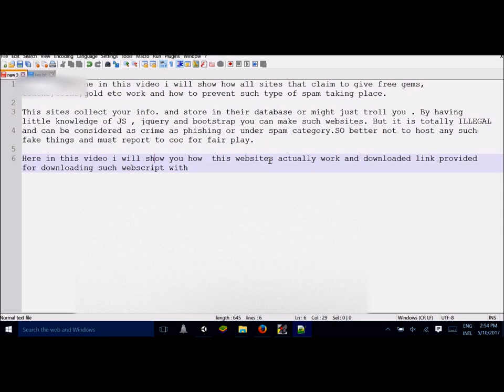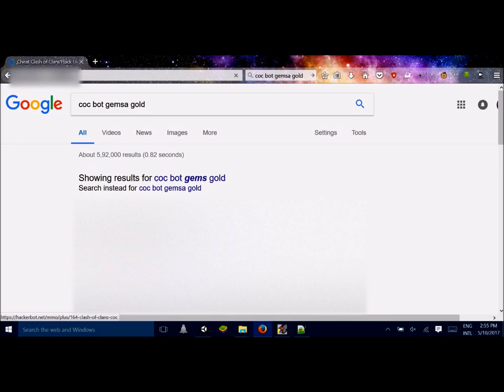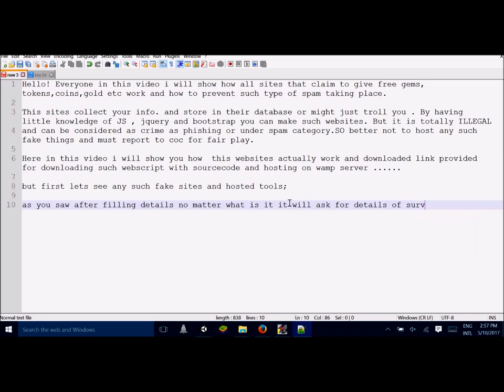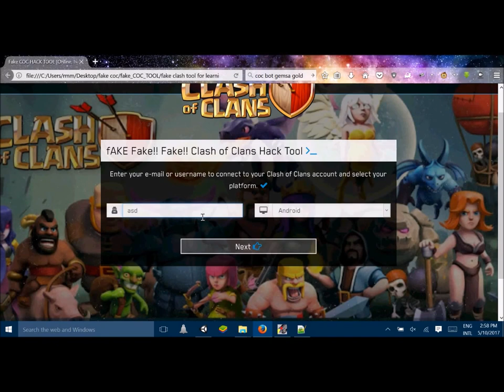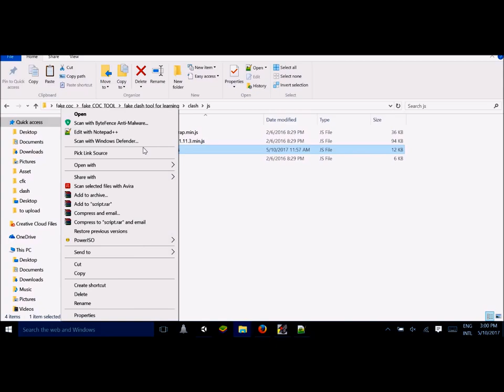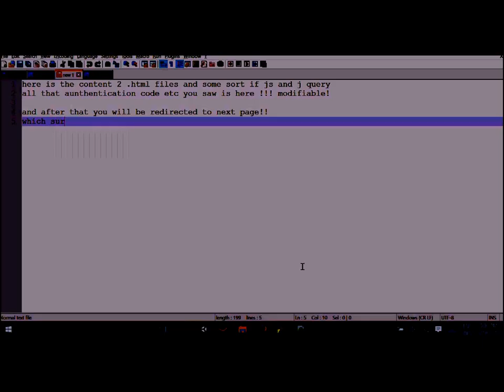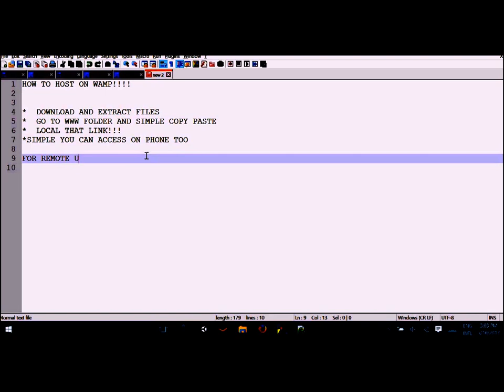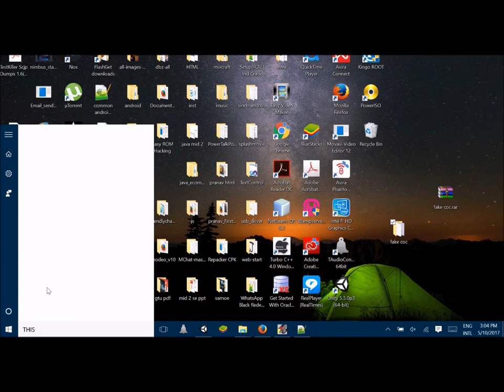Clash Of Clans Hack || Clash Of Clans Hack Android or IOS || Code Included||2017 ||Part 1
part 1:

Get Behind scene secrets of all the websites how they work in giving free gems,tokens,coins,credits,gold,elixr,dark-elixr,portions,spells etc.Latest 2017 100% guranteed that you will learn how to implement all this.

Hello! Moreover I have also provided source-code.The main aim of this video is to prevent such spam and to report all the respective game community for such fake tools and websites to be closed down. For this purpose only this video is been made.

BY DOWNLOADING AND USING SOURCE-CODE YOU ARE SOLELY RESPONSIBLE FOR ANY ISSUES THAT MAY OCCUR AFTER ITS USAGE.

This link is uploaded in PPD site so you have to do survey.In order to download for free help me to get 1000 Subscribers and 5000 Video view and up-vote this video.